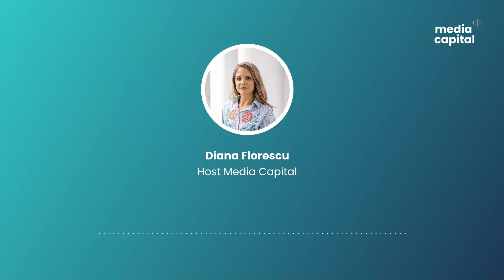How to scale a media for equity fund the right way? with ITV Adventures CEO Sheena Amin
ITV is the UK’s 2nd largest TV broadcaster reaching 34.2m viewers a week (that's nearly 56% of all TV viewers). During the pandemic, the group saw an opportunity in backing direct-to-consumer startups and launched ITV AdVentures, a £15m media for equity annual fund.

Sheena Amin joined TV in 2022 as Director of ITV AdVentures bringing a wealth of experience across both investing and TV/media.

She joined us live on Media Capital 🎙️ on Thursday, March 2nd and we talked about:
📍 her journey and how she started in the world of media,
📍 her learnings from setting up and running two of the UK’s largest media for equity funds,
📍 and her perspective on what’s next for the media capital industry.